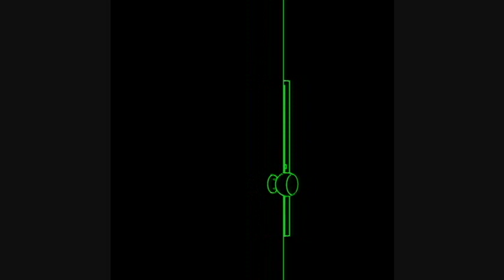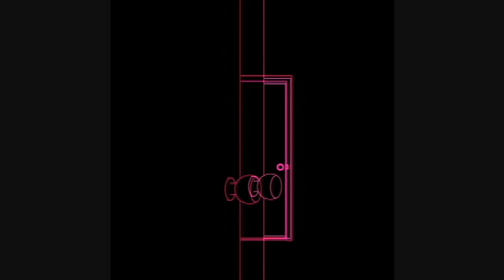Windows to Doorways